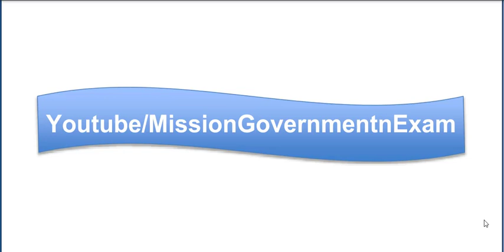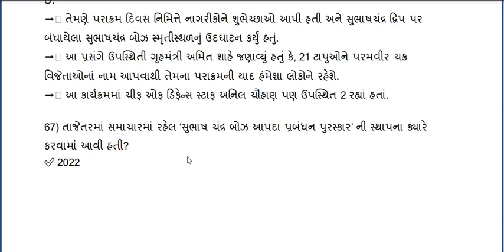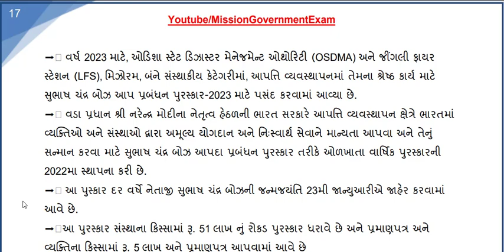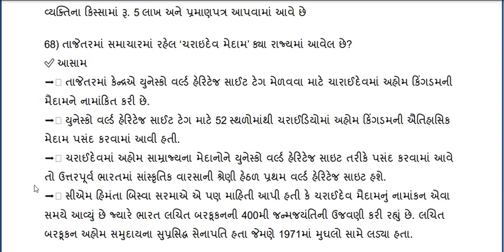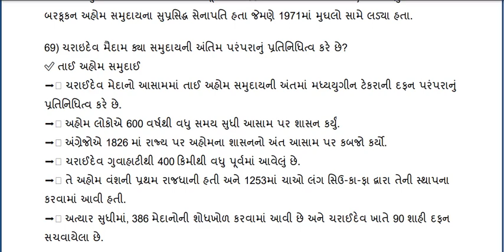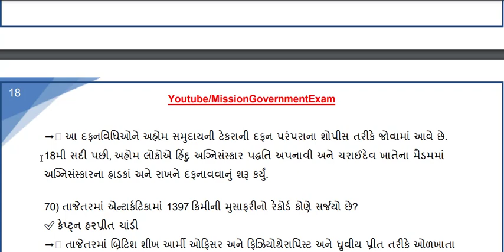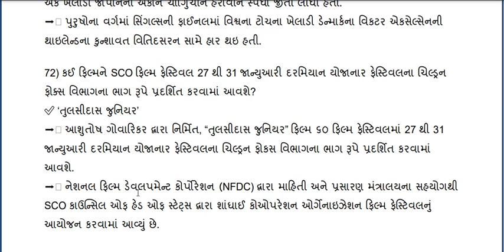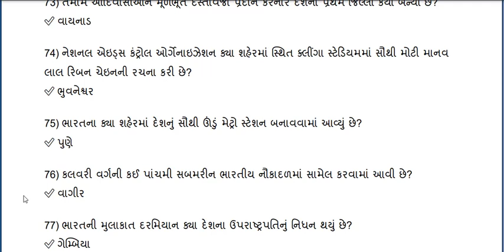24 january 2023 Current Affairs in gujarati || GK in gujarati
આવા નવા વિડીયો જોવા માટે ચેનલ ને સબ્સ્ક્રાઇબ કરો સાથે જ બેલ આઇકન પ્રેસ કરો જેથી નવા વિડીયો આપને ઝડપથી મળી શકે

મિત્રો જો વિડ્યો પસંદ આવે તો ચેનેલ ને સબસ્ક્રાઈબ કરજો  જેથી નવા વિડ્યો અપલોડ થતાની સાથે તમને જાણ થઈ શકે.

mission government exam